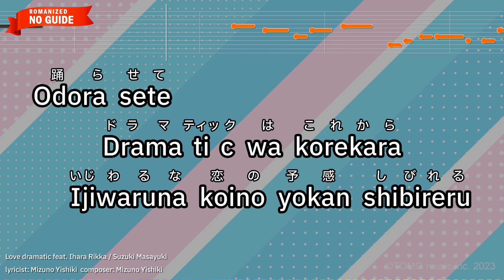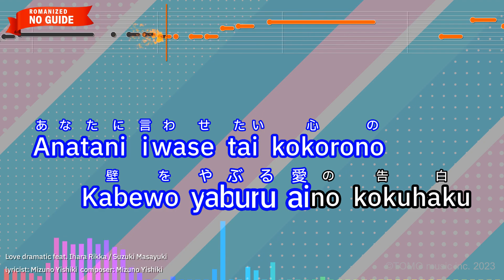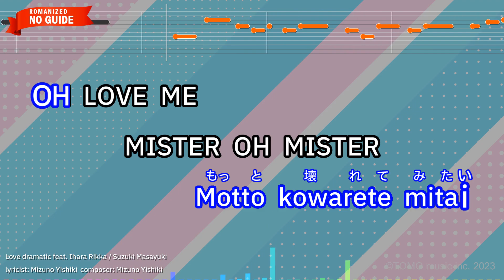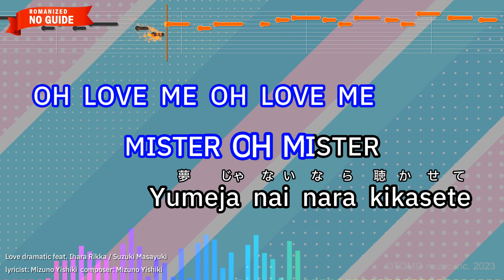Love dramatic feat. Ihara Rikka – Suzuki Masayuki (Romaji Karaoke no guide)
【Japanese title】ラブ・ドラマティック feat. 伊原六花 - 鈴木雅之
【Animation Program】Kaguya-sama: Love is War
【Songwriter】Mizuno Yishiki
【Romanized Lyrics】
OH LOVE ME
MISTER OH MISTER
Yumeja nai nara kikasete

Nee MISTER mou MISTER
Jirasareru hodo setsunai

Omoi dakega abare dasu
Sono shisenni make souni naru
Futari dakeno abunai GAME

Odora sete
Dramatic wa korekara
Ijiwaruna koino yokan shibireru

Fureta yubino sakiga
Unmeiwo machi wabite iru

Anatani iwase tai kokorono
Kabewo yaburu aino kokuhaku

OH LOVE ME
MISTER OH MISTER
Yumeja nainara kikasete

Jira sareru hodo setsunai

Madowa sete
Sonokiga nai soburide
Otagaini kakehikiwo enji teru

Furui eigano youna
Yasashii ketsumatsuwa iranai

Usosae kobamanai
Aini dakarete
Motto kowarete mitai

OH LOVE ME
MISTER OH MISTER
Kireina yokogao misete

Kuchizuke madega tookute

Utsukushisani kakusareta
Pure na dakeja nai hitomini
Nomi komareru abunai GAME

Anatawa itsumade
Kotae iwanaino
Aino himitsu imasugu akashite

OH LOVE ME OH LOVE ME
MISTER OH MISTER

Anatano itoshii koede

Omoiwa mou tomara nai
Isso subete ubai satte